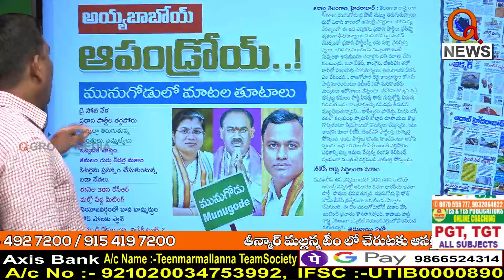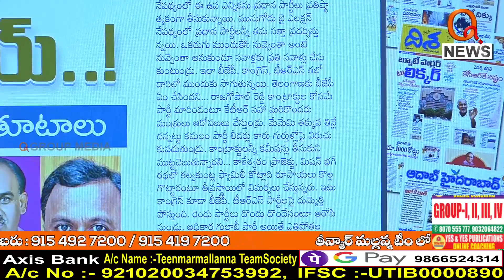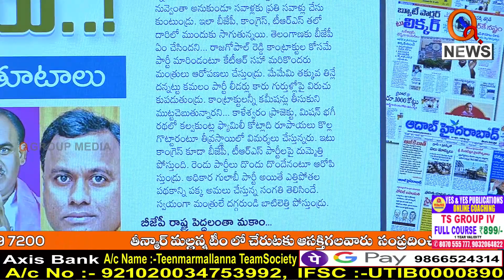మునుగోడులో మాటల తూటాలు..|| TeenmarMallanna || QNews || QNewsHD